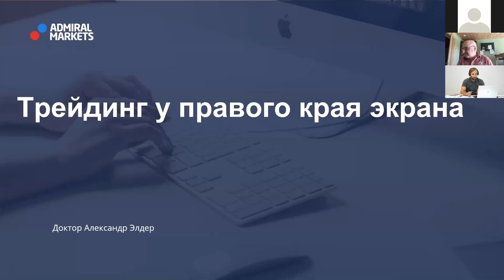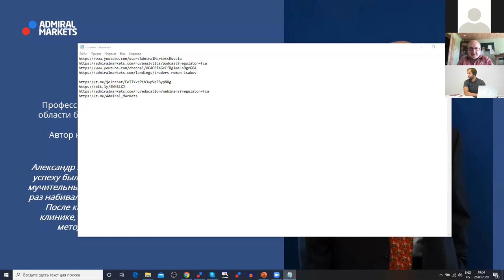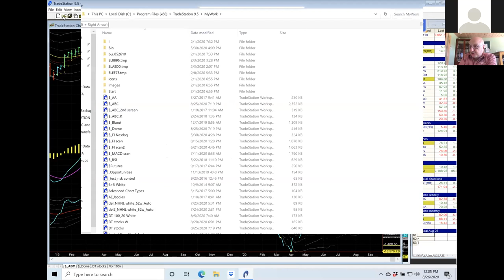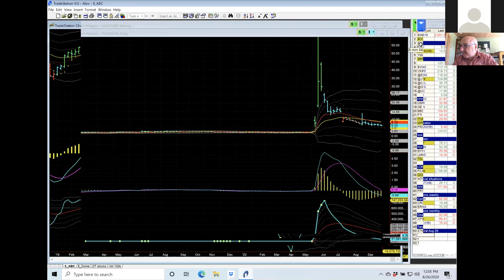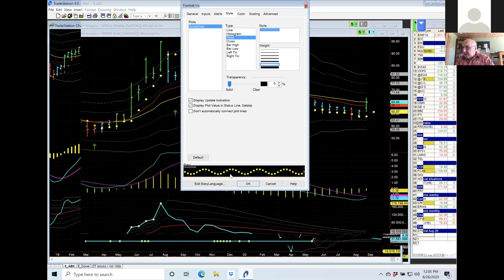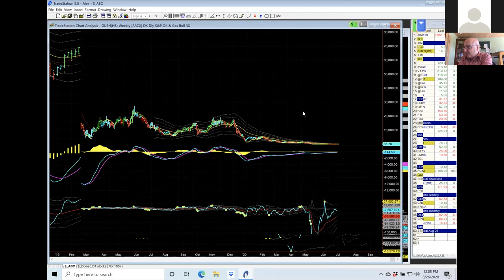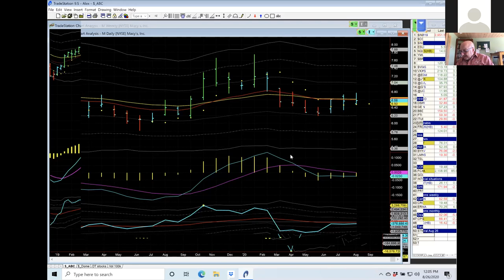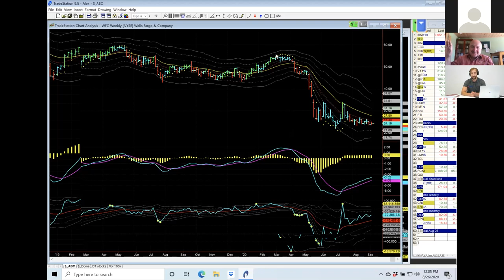Доктор Элдер 2020/ План на Сентябрь / SP500 EURUSD Нефть GOLD Intel Apple UPS NKE HTZ PCG MACY's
Содержание:

00:00 - 5:00 про Admiral Markets
5:00 - 7:56 Вступительное слово Доктора Элдера
7:56 -  17:10 SP500 - ключевой индекс США
17:10 - 22:22 Gold - золото
22:22 - 29:00 EURUSD
29:00 - 34:24 акция SIG - Signet Jewelers (победитель конкурса)
34:24 - 36:21 акция UPS - United Parcel Service
36:21 - 37:23 акция FDX - FedEx Corporation
37:23 - 40:39 акция KODK - Eastman Kodak Company
40:39 - 51:28 Ответы на вопросы
51:28 - 53:02 акция NKE - Nike Inc
53:02 - 55:41 акция HTZ - Hertz Global Holdings Inc
55:41 - 58:05 GUSH ETF
58:05 - 59:03 акция PCG - Pacific Gas and Electric Company
59:03 - 1:00:46 акция M - Macy's Inc
1:00:46 - 1:02:19 акция INTC - Intel Corporation
1:02:19 - 1:04:03 акция AAPL - Apple Inc
1:04:03 - 1:06:04 акция BTI - British American Tobacco PLC
1:06:04 - 1:07:40 акция WFC - Wells Fargo & Co
1:07:40 - 1:11:25 конкурс

81% счетов розничных инвесторов теряют деньги при торговле CFD с этим провайдером. Вы должны понимать как работают CFD, и можете ли Вы позволить себе рисковать своими деньгами.